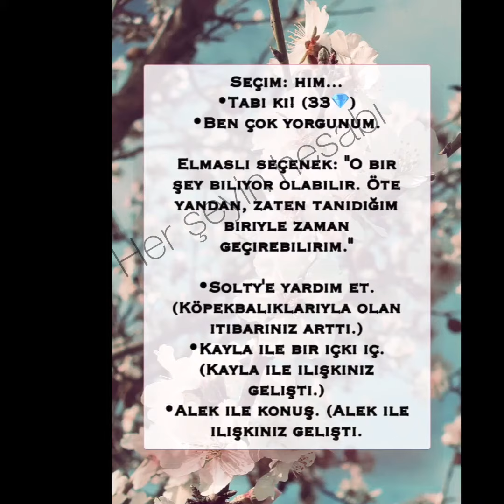💎 Sahil Güvenlik Seçim Yolları “Hızlı Seçim” 6.Bölüm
Sahil Güvenlik Seçim Yolları “Hızlı Çekim” 6.Bölüm

Hızlandırılmış Seçim

Sevgili arkadaşlar sizler için emek veriyor bir sürü süreçlerden geçirerek video oluşturuyorum. Hepinizi seviyorum. 💜

Romantizim kulübü
Sahil güvenlik
Romantizim kulübü sahil güvenlik
Romantizim kulübü sahil güvenlik 2
Romantizim kulübü sahil güvenlik 2.bölüm
Göklerin sırrı
Avım sensin
Lucifer
Tabou online
Tabou story
Sahil güvenlik 2
Sahil güvenlik 2. bölüm
Romance club sahil güvenlik
Drakula bir aşk hikayesi
Sahil güvenlik final
Devlerin Öfkesi
Sophie’nin 10 dileği
Söğüt ağacı efsanesi
Saintflour gölgeleri
30 günde kraliçe olmak
Benim hollywood hikayem
Siste yelkenler
Yıldızların aşkı
Aydan doğan
Tutkuyla dans
Valkürün yolu
Romance club
Romantik kulüp
Göklerin sırrı final